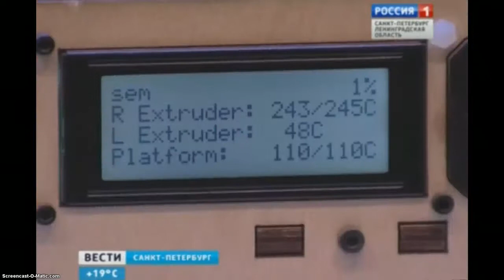Полпреду В.И. Булавину показали уникальную лабораторию в СПбПУ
29 мая 2015 года Полномочный представитель Президента РФ в Северо-Западном федеральном округе В.И.Булавин в рамках визита в Санкт-Петербургский политехнический университет Петра Великого посетил ФабЛаб Политех, НТК "МашТех" и «Инжиниринговый центр “Центр компьютерного инжиниринга” СПбПУ».